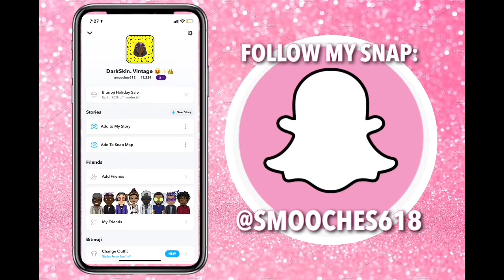CHRISTMAS WISHLIST 2020 🎄🎁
The Bracelets- Davina Stephans on Facebook “Lovely’s Doll House”

THANK YOU GUYS SOOO MUCH FOR WATCHING! 🥰😘